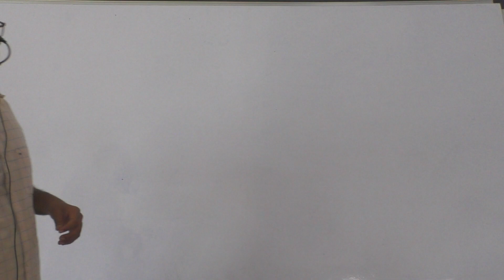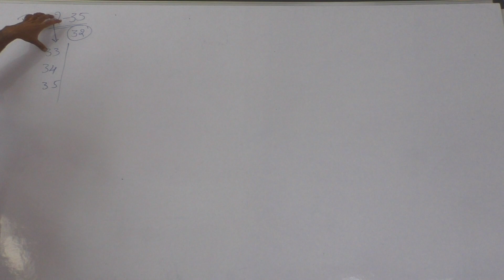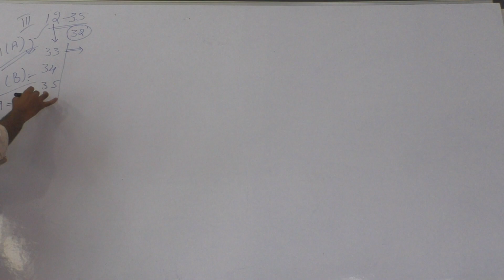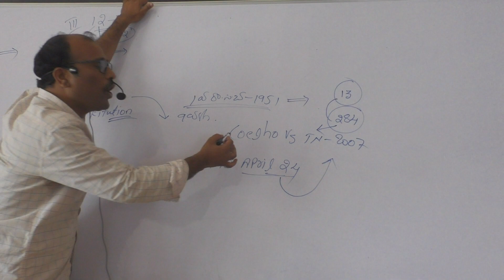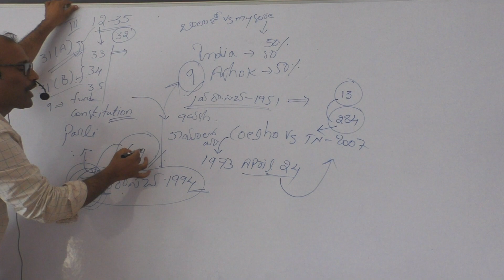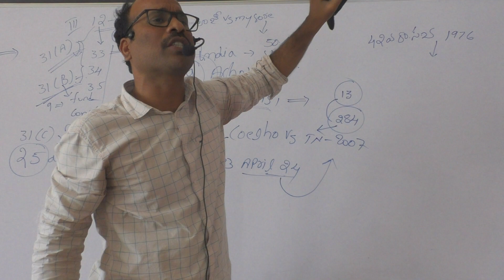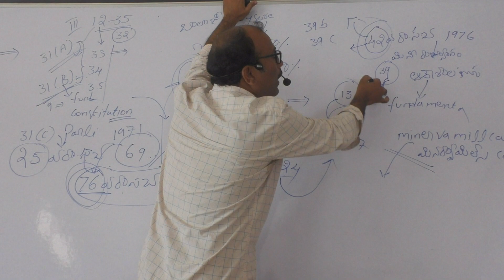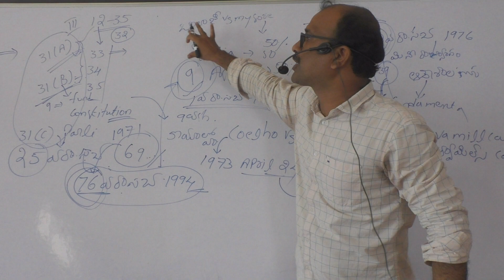INDIAN POLITY DIRECTIVE PRINCIPLES PART 1